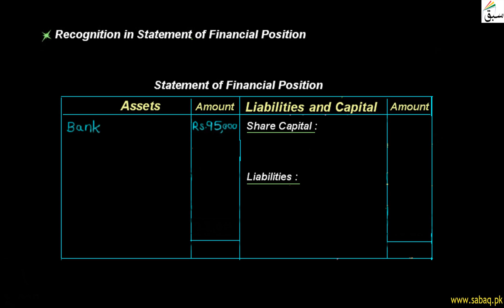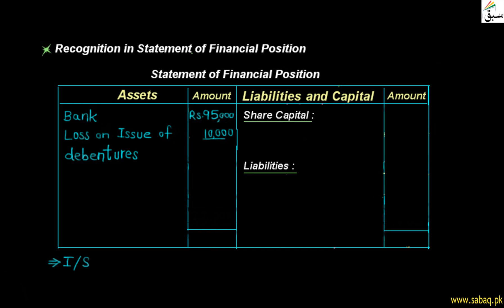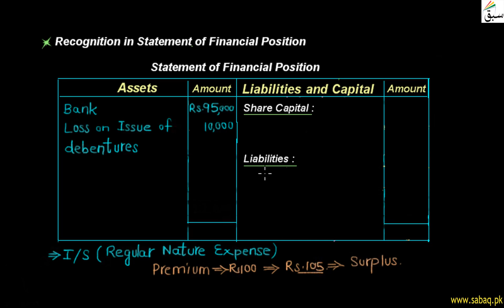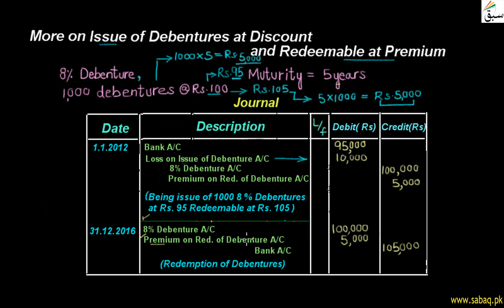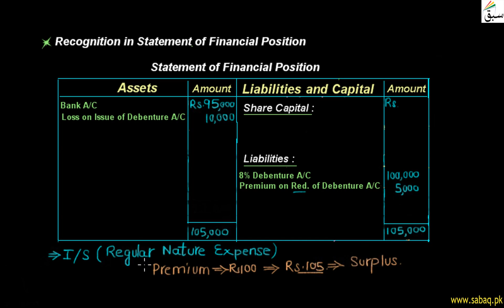More on Issuance of Debentures at Discount and Redeemable at Premium, Accounting Lecture | Sabaq.pk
More on Issuance of Debentures at Discount and Redeemable at Premium